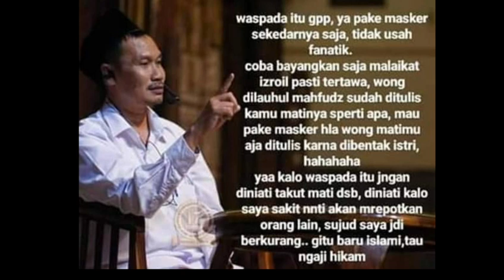Waspada Harus, Takut Jangan || Nasihat Adem dari Para Kiyai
ULAMA' SEJATI
Menentramkan Hati
KH. Agus Ali Masyhuri Tulangan Sidoarjo
KH. Bahauddin Nursalim alias Gus Baha'
Buya Yahya Albahja Cirebon
Habib Syech Pengasuh Ahbabul Musthofa
KH. Abdullah Gymnastiar atau Aa Gym Darut Tauhid
KH. Abdus Shomad alias UAS Ustad Abdus Somad
Dan Saudara dari Luar Negeri kita sebut Saja Nadlif